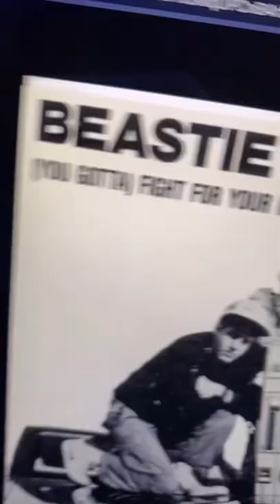Wait…This Band Hates Their Biggest Song?